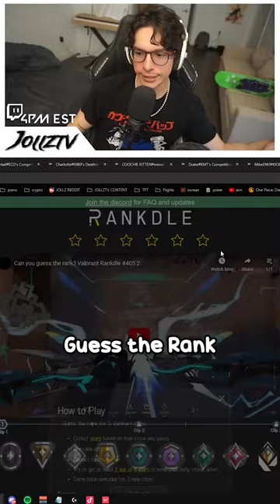Radiant Coach Guessing Valorant Ranks